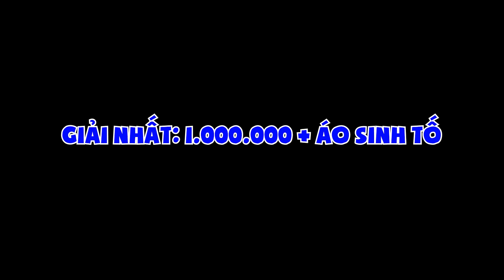HUY NOOB BỊ THU NHỎ BỞI TITAN EREN TRONG MINECRAFT*HUY NOOB KHÁM PHÁ NHÀ KINH DỊ CỦA EREN😭👹